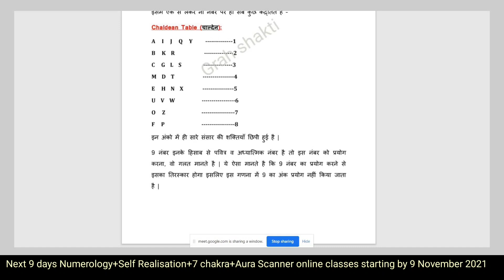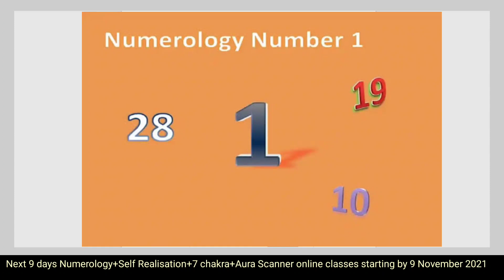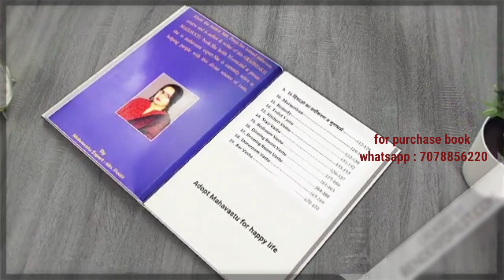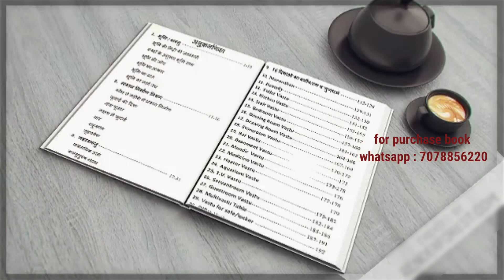1,10,19,28 को जन्मे लोगो का रहस्य | Numerology | Mrs. Pooja